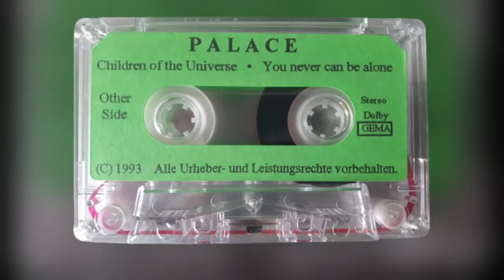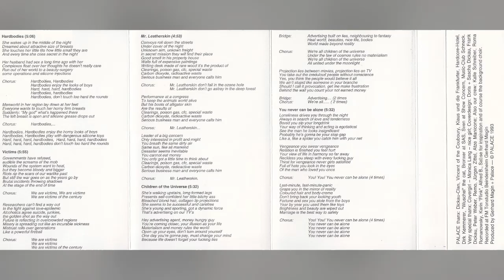PALACE - Children Of The Universe (Demotape, Hardbodies, 1993)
PALACE
(Speyer, Germany, 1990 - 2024, Heavy Metal)

PALACE -  Hardbodies (Demotape, 1993)
Recorded at FM Tonstudio Beindersheim, Germany, 1993
Produced by Gerhard „Gerassi“ Magin & PALACE

PALACE (1993):
Harald "HP" Piller  - Vocals, Guitar
Harald „Harry“ Reiter - Drums
Jürgen „Bu“ Kief - Guitar
Andreas Kampa (✝) - Bass

„Mr. Leatherskin“ Re-Recorded On The Album MACHINE EVOLUTION (2003)